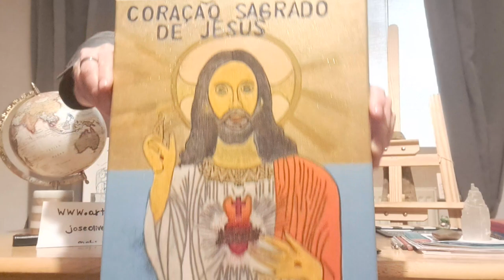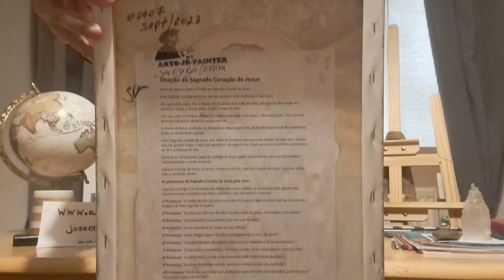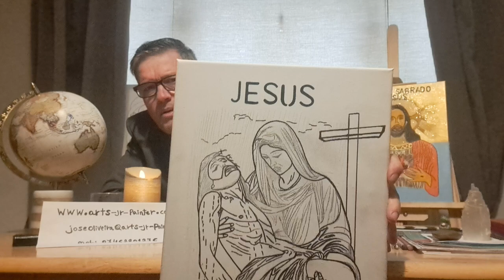ARTS JR PAINTER 🎨- Upcoming season: EASTER 🙏🙏🙏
ARTS JR PAINTER 🎨
EASTER GIFT 🎁-Image of Jesus Christ!🙏🖼